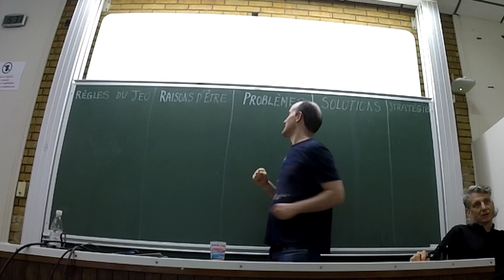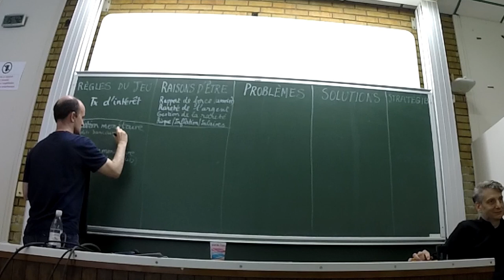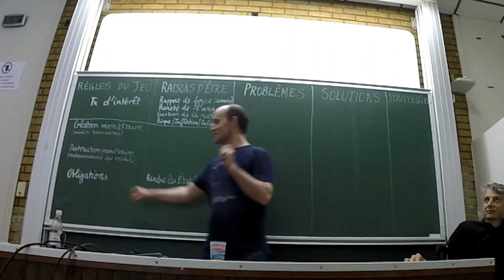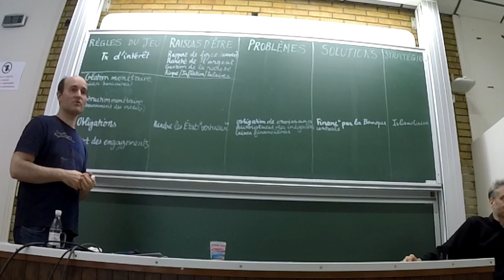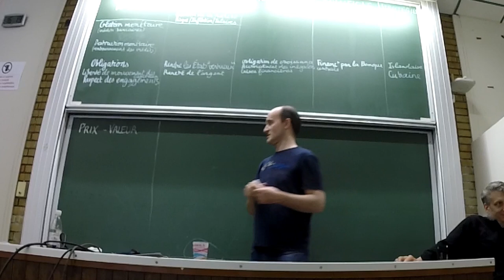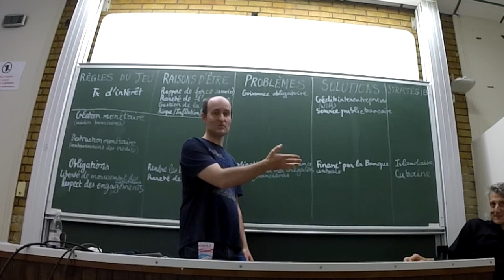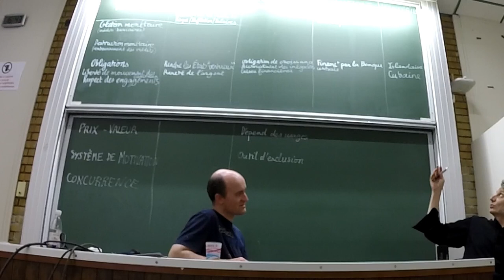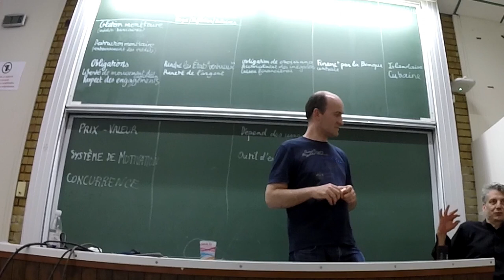Festival "bien vivre" - Grenoble 2018 - Atelier "repenser la monnaie"